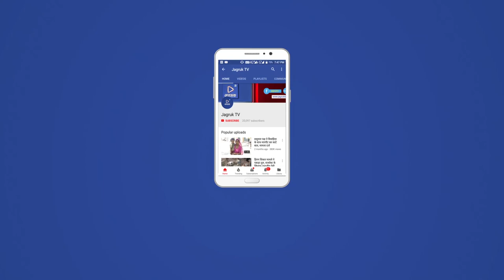JAGRUK TV : जोधपुर : सुबह आकर्षक जुगलबंदी तो दोपहर में हुआ बेले डांस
जोधपुर रिफ के चौथे दिन कलाकारों की प्रस्तुति ने पर्यटकों को किया रोमांचित
जोधपुर। मेहरानगढ़ म्यूजियम ट्रस्ट और जयपुर विरासत फाउंडेशन की साझा मेजबानी में यूनेस्को की सहायता से पांच दिवसीय राजस्थान इंटरनेशनल फोक फेस्टिवल (रिफ) के चौथे दिन शनिवार को कलाकारों की जुगलबंदी ने देशी-विदेशी पर्यटकों का मन मोह लिया।
रिफ के तहत शनिवार सुबह जसवन्तथड़ा पर सीर-के-सूर में सूरनई पर पेपा खान ने आकर्षक कमायचा व सारंगी वादक दर्रे खान, असिन खान, तलब व फिरोज के साथ जुगलबंदी की प्रस्तुति दी। वहीं रिफ बूट कैम्प तृतीय के तहत दोपहर में चौखेलाव बाग में बेले डांस की प्रस्तुति दी गई। फोर्ट फेस्टिव के तहत यहां जोधपुर, बाड़मेर, चुरू, शेखावाटी, मेवाड़, हनुमानगढ़ के लोक कलाकारों ने प्रस्तुतियां दी। राउण्ड हाउस सेशन में सायं 5.30 बजे चौखेलाव बाग में हैण्ड्स ऑफ टाइम वेल्स और भारतीय समन्वयता के जादुई की प्रस्तुतियां, मुख्य स्टेज में इनसाइट्स के तहत हिन्दुस्तान की प्रसिद्ध शास्त्रीय गायिका शुभा मुद्गल द्वारा बारमासा के साथ कई आकर्षक प्रस्तुतियां होगी। अन्तिम प्रस्तुति के तहत रिफ रसल में अन्तरराष्ट्रीय ख्याति प्राप्त और आस्ट्रेलिया के प्रमुख ड्रम वादक, संगीतकार जीन पीटरसन विशेषज्ञ लोक कलाकारों फिरोज खान, शकूर खान, खेताराम के साथ अपने जैज बैण्ड के साथ रोमांचित करने वाली संगीतमय प्रस्तुति होगी।